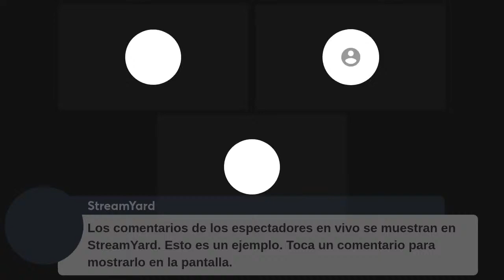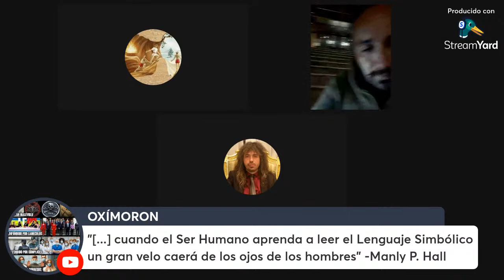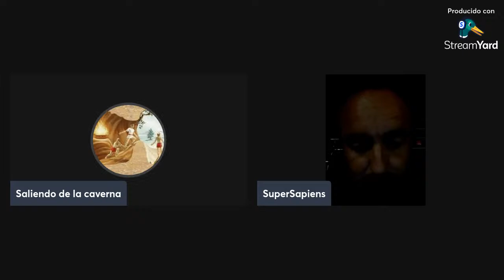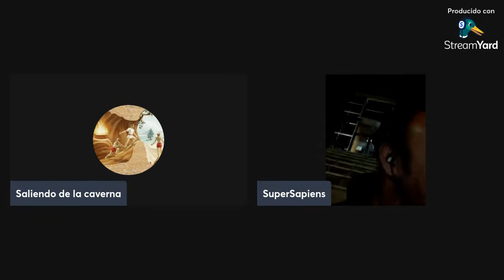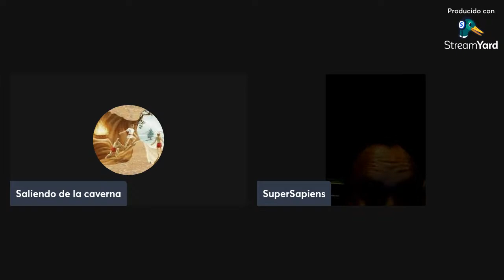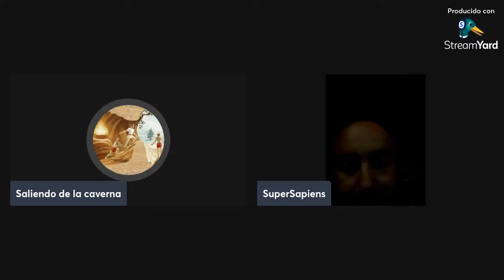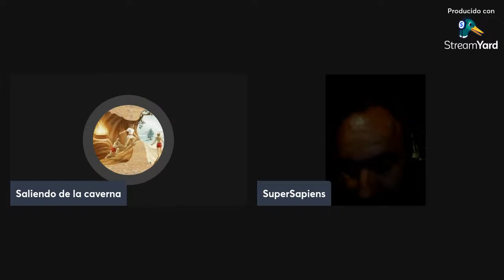Órdenes de Caballeria y Heráldica-iniciación con Javi Pérez Nieto y Adrián Supersapiens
Saliendo de la Caverna: Ordenes de Caballeria y Heráldica con JPN y Supersapiens
donaciones: ES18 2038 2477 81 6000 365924
Bitcoin Wallet: 35V9R4L67TgR2KmYeEBNsRii4v47KL